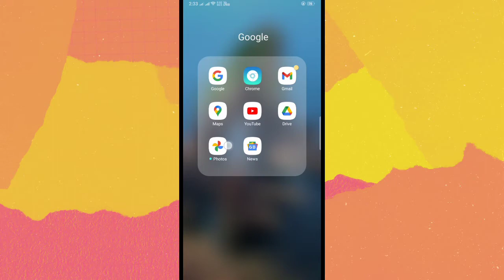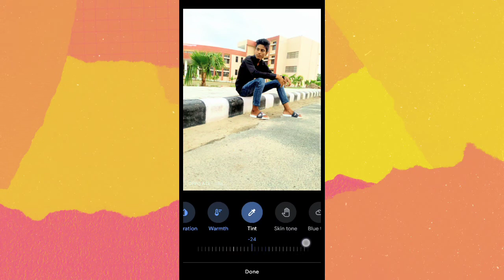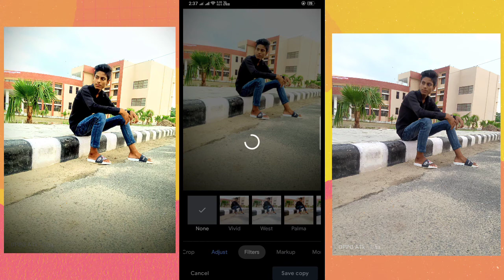Hidden Pro Editing Tools in Every Android Phone | i-Phone editing tools fro android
Hii Guys

Google Photos
Tools in android

Use Updated google Photos app